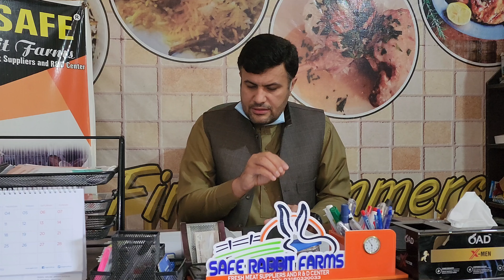Rabbit Farming Training Episode 17 || E Cuniculi Disease & Rabbit Deworming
This is episode 17 of Recorded 7th Training Sessions at SAFE Rabbit Farms.
In this Part we are discussing about Rabbit internal deworming & E Cuniculi Disease.
The Training Is Completely Free (exclusive two days food charges) For All pakistanis of any age.
The Training Content is Designed according to commercial level but a new rabbit farmer which makes them enable to run a rabbit farm successfully.
Training Workshop Duration is 2days based on practical + theoratical.
Training Content Designed By:
Adil Khan
Managing Director
SAFE Rabbit Farms